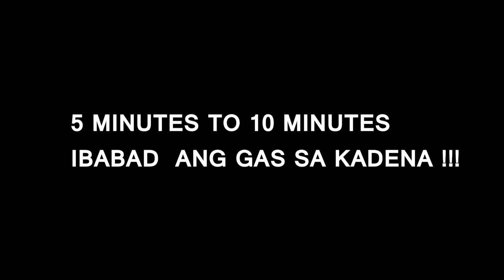SIMPLE CHAIN CLEANING HACK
Hi Mga Cher Musta ??

Hindi pa ba Kita Cher Tara magsubsribe kana para maging Cher narin Kita 😊